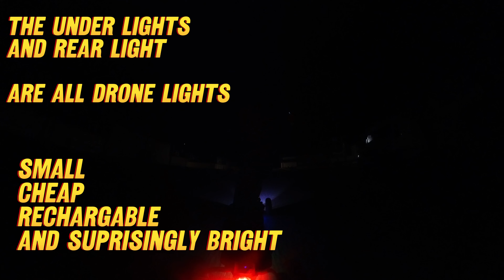Board Lights testing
Testing new lights added to the board.

already decided I want either a light bar or bolt on spotlights. Flashlights on bicycle clamps are just not going to cut it.

Board:
Acedeck NYX Z1 2023   / @ucwcjnp3pwyqyg_8lp3if9oa
Camera:
Insta360 X3  / @uc3qwcf49rv8vmzo7vg6kj5w
OhO sunshine Camera Glasses   @ohosunshine
Software:
CapCut Pro   / @uclhu6ror2kjx3_skqihfcug